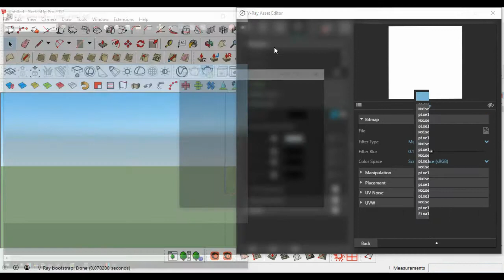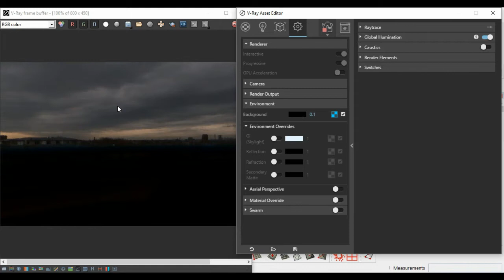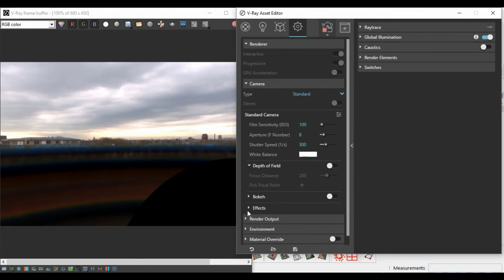all what you should know about HDRI + Camera Settings in Sketchup Vray 3.4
Adjusting HDRI and camera settings in sketchup Vray 3.4: shutter speed and iso.